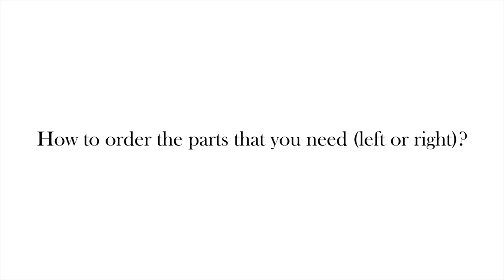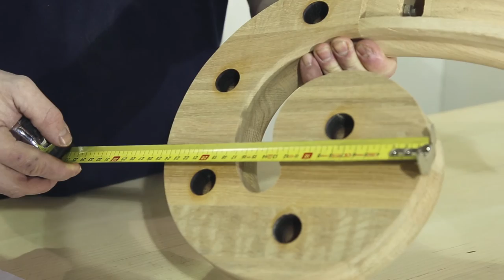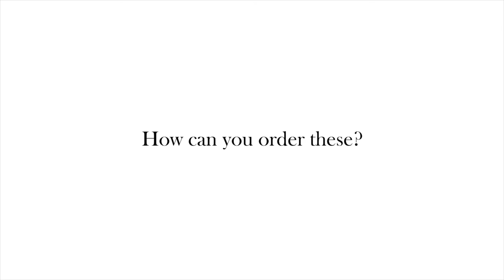Handrail components: Scroll and Wreath and Scroll and Easer | George Quinn Stair Parts Plus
Transcript:
Handrails components: Scroll and Wreath & Scroll and Easer
Hello! In this video we are going to go through the basics of installing some of our handrails components: the scroll and wreath and the scroll and easer. Let’s begin!
To ensure you are ordering the right components (either left or right side), simply stand at the bottom of your staircase looking up and whichever side the handrail is on, is the side that you need.
This is how you will receive your scroll and wreath or your scroll and easer, depending on which you’ve ordered.
The parts and their installation
The scroll and wreath: this is the scroll, wreath, some slipping, a handrail bolt, and fitting instructions.
The scroll and easer: you have the scroll, easer, and a piece of slipping which is careful cut so it will follow the shape of the easer.
What is the difference between the Scroll and Wreath & Scroll and Easer?
The difference between the Scroll and Wreath & Scroll and Easer is that the scroll and wreath has a more gradual turn dialling to the scroll, while the scroll and easer, the handrail comes straight down and then it scrolls.
Scroll and wreath: stairs’ pitch and measurements
The scroll and wreath are machined to suit a staircase with a 42o pitch, but can be easily adjusted to suit staircases varying from 38o to 42o. You simply adjust the wreath to suit, and sand the scroll at the joint.
The measurement for the scroll and wreath are: 250 mm and from the inside of the handrail to the outside of the scroll it’s 310 mm. These measurements are the minimum size for your curtail step.
What are the fitting details of a scroll and easer?
The scroll and easer comes with fitting instructions. These explain how to find the position you will need to cut the easer and the angle of this cut. The measurements for the scroll and easer are 250 mm by 300 mm from the inside of the handrail to the outside of the scroll. These measurements are the minimum size for your curtail step.
How can you order these?
The scroll spindles have a 25 mm dowel in the top and are pre-drilled in the base for the scroll connectors. One of the spindles has a bolt and nut pre-installed in the dowel and this connects straight in the scroll, allowing you to tighten down the knot and then sit a small plug on top.
The scroll spindles connectors are comprised of two components: a treaded insert which goes into the step and a bolt which goes into the pre-drilled hole in the bottom of your spindles.
The handrail bolt is simply used to connect the handrail to your scroll and wreath or your scroll and easer.